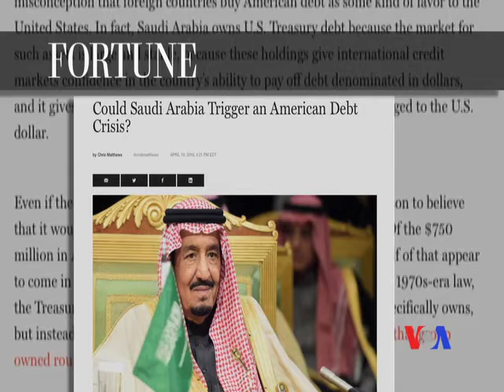奧巴馬否決911法案 禁止起訴涉嫌911的沙特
美國總統奧巴馬否決了911法案，這項法案允許15年前911恐怖襲擊的死難者家屬起訴被指控與劫機恐怖分子有關聯的沙特阿拉伯。不過，奧巴馬星期五的否決也許僅能暫時推遲該法案。美國國會將推翻總統的否決令，很多華盛頓觀察人士認為，國會很可能對奧巴馬採取回絕行動。